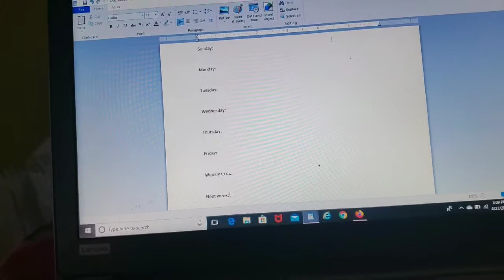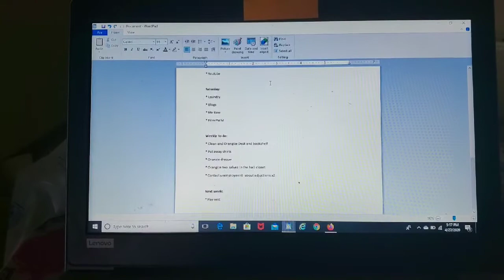PWM April 26 to May 2nd